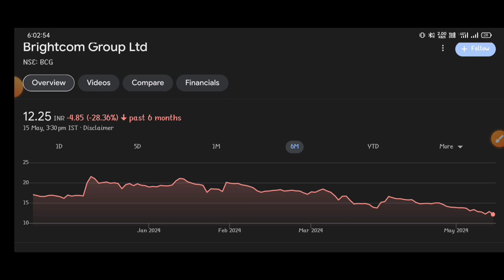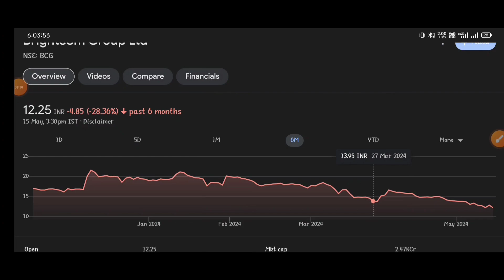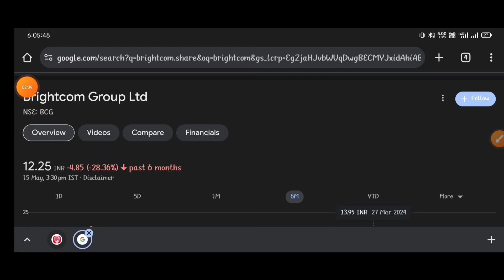Brightcom Group LETEST NEWS |BCG share price | BCG latest news today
topic covers:-

1 -  brightcom group share future
2 -  brightcom group latest
3 -  brightcom group latest news
4 -  brightcom group latest news today
5 -  brightcom group latest news hindi
6 -  brightcom group latest share news
7 -  brightcom group latest stock news
8 -  brightcom group latest update
9 -  brightcom group latest news share market
10- brightcom group stock
11- brightcom group stock news
12- brightcom group stock
13- brightcom group share news
14- brightcom group stock analysis
16- brightcom group stock latest news today
17- brightcom group stock latest news
18- brightcom group stock analysis today
19- brightcom group stock news in hindi

thankyou